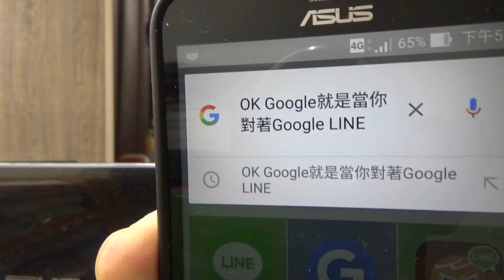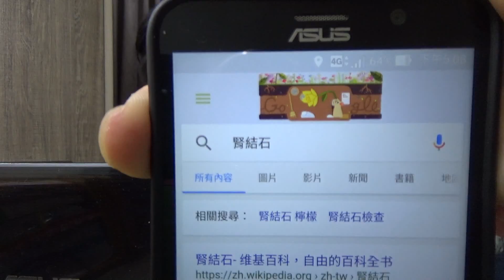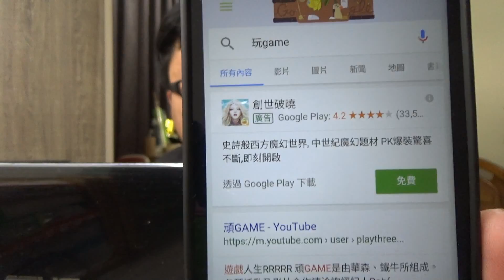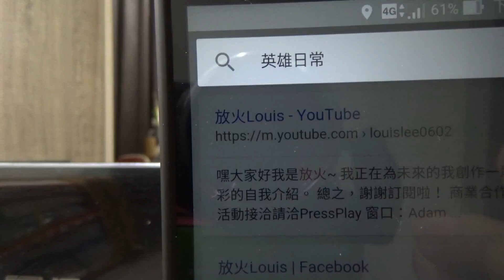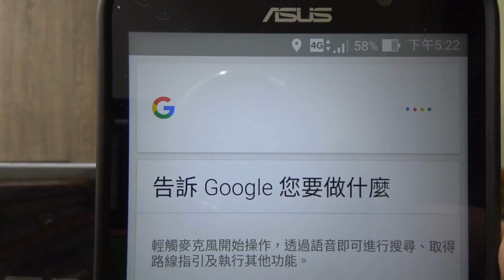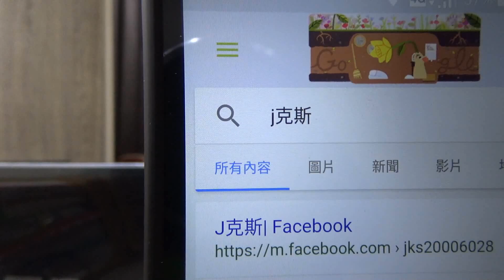OK GOOGLE能準確的認出Youtuber嗎？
太好啦!!!我被認出來啦(???

音樂、音效素材來源：
Youtuber創作工具箱
甘茶の音楽工房
H/MIX GALLERY